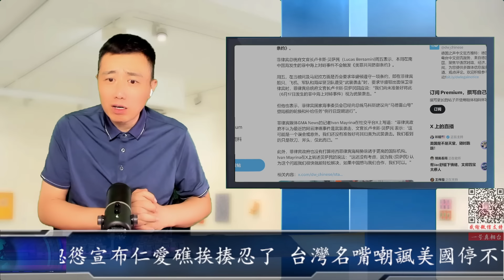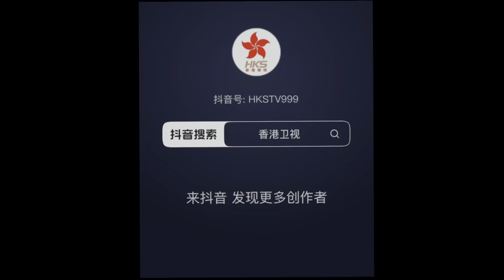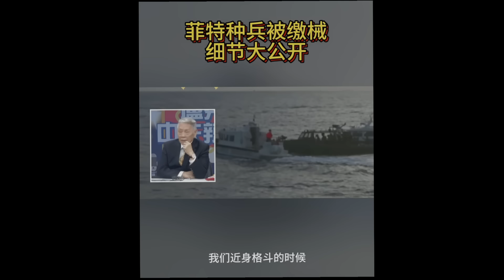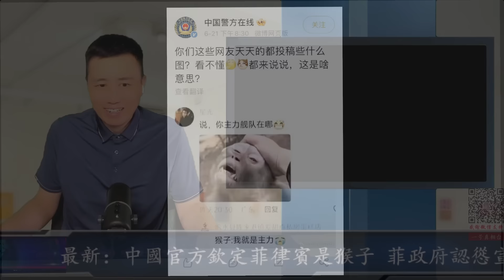最新：中國官方欽定菲律賓是猴子 菲政府認慫宣布仁愛礁挨揍忍了 台灣名嘴嘲諷美國停不下來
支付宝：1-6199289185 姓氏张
比特币支持：1DENLHDnquKvxippEPg4tveQ3QtMdaGxbH
Pi币邀请码：YHZXT